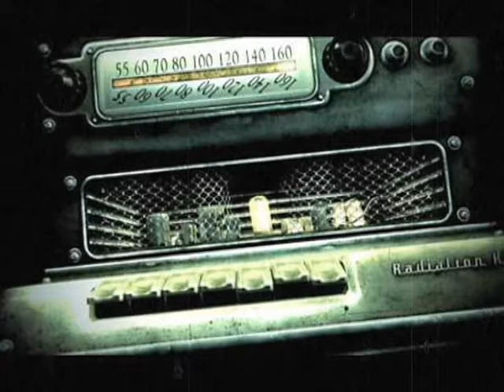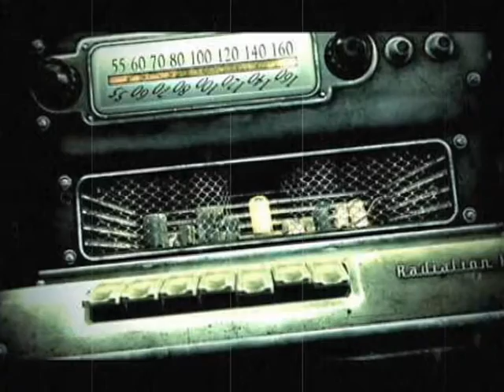Radio Viral Fallout #2 (John Henry Eden)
Continua la serie radiofonica ambientata nel mondo di Fallout! :)
Quanti amanti di Fallout ci sono, come me, sul canale?
Fatemelo sapere qui sotto nei commenti!

Un ringraziamento speciale ad AndyLullaby per la splendida copertina!